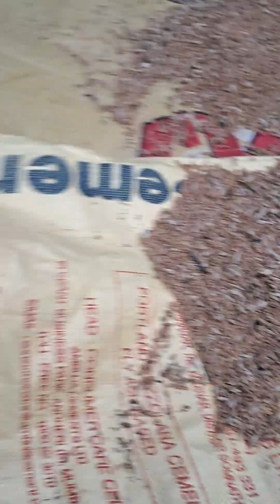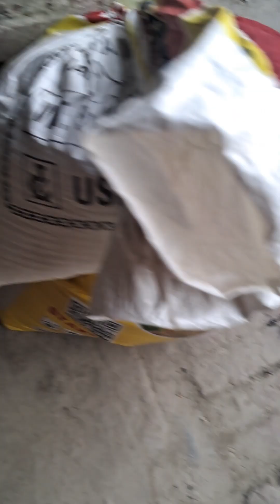For lengend guys the village vlog😎😎😎😎